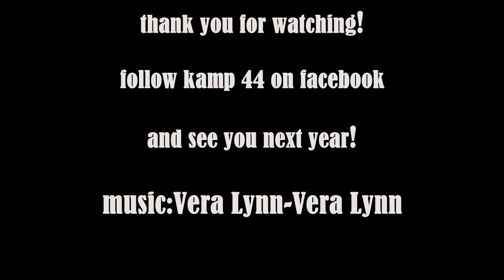Kamp 44 Putte -2017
fotos: mei 2017